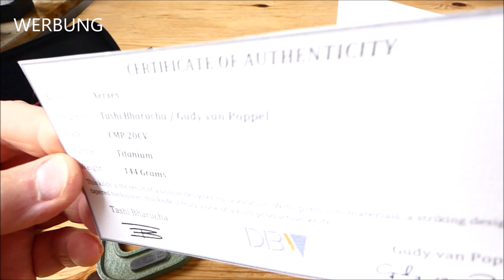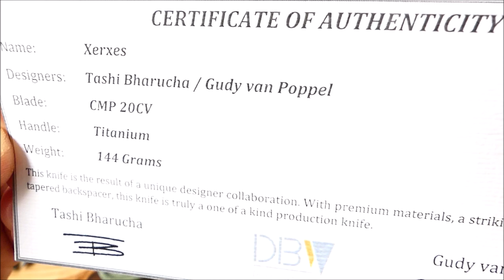Dutch Blade Works - Xerxes - Messer Passaround TOOLS FOR GENTS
Die anderen Links folgen nach Veröffentlichung